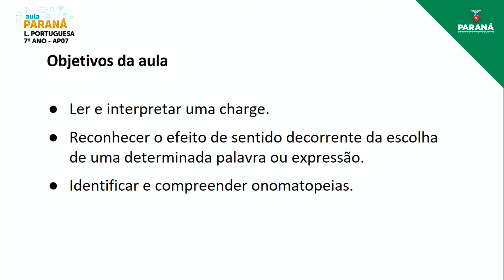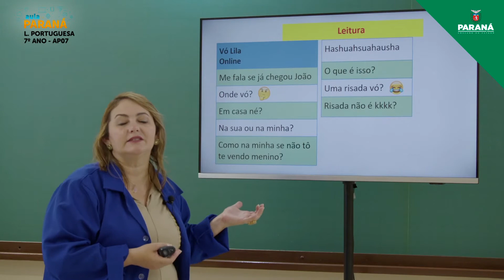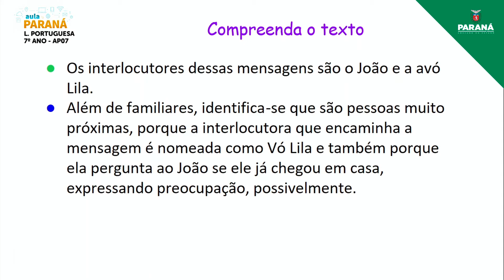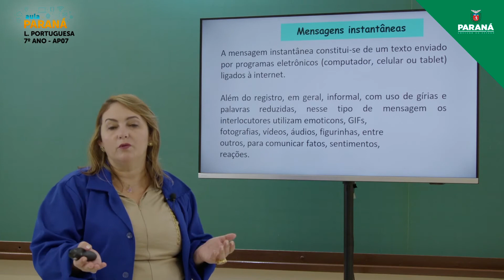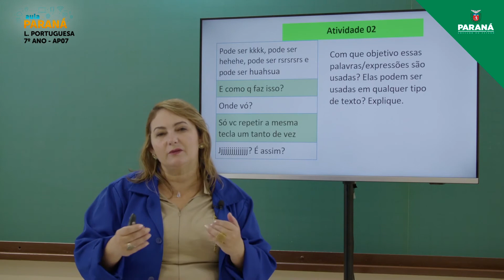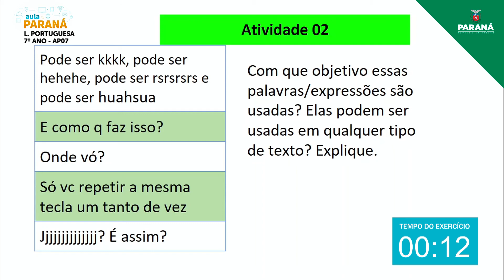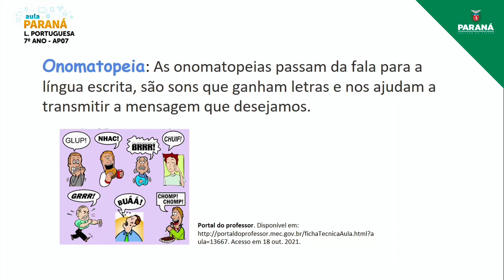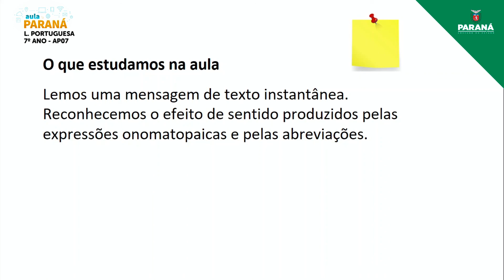2021 | 7º Ano | Língua Portuguesa | Aula AP7 - Aprofundamento: Figuras de Linguagem